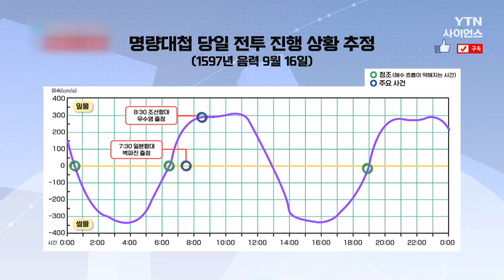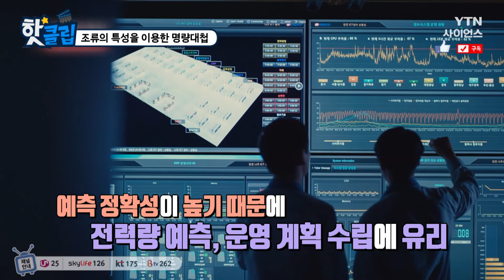[핫클립] 조류의 특성을 이용한 명량대첩 / YTN 사이언스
조류를 지혜롭게 이용하여 어려운 전투를 승리로 이끈 명량대첩.
기후변화에 상관 없이 정확한 예측이 가능한 조류의 특성을 통해
명량대첩 당시의 해양과 전투 상황에 대해 추정해보자.

조류의 특성을 이용한 명량대첩 / YTN 사이언스